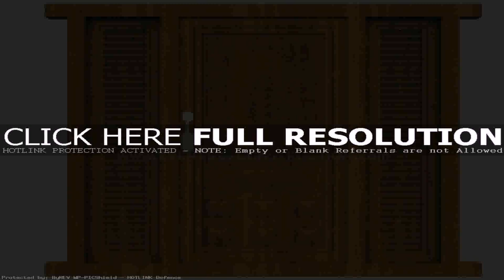Wooden Door Design For Home In India - Gif Maker DaddyGif.com (see description)